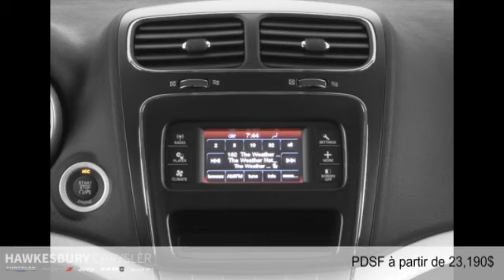Dodge Journey 2015 à Hawkesbury (près de Gatineau et Ottawa)